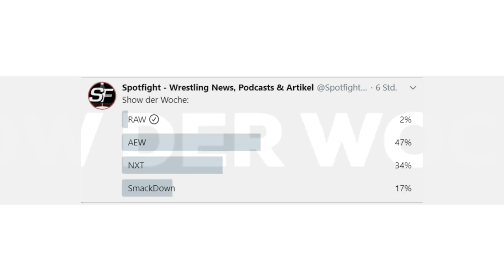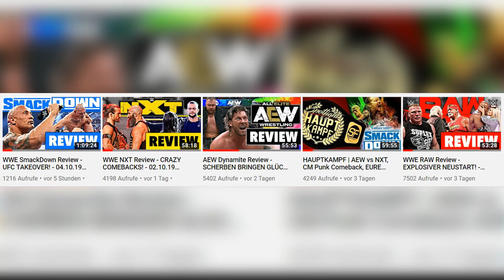Die beste Show der Woche?